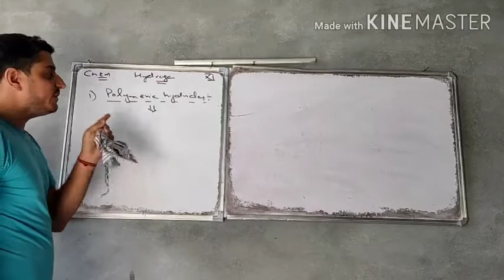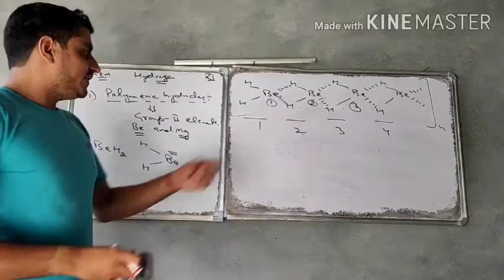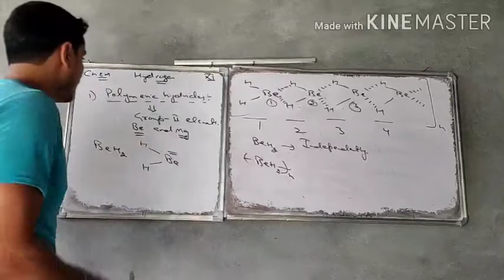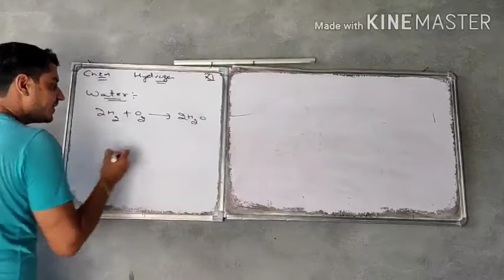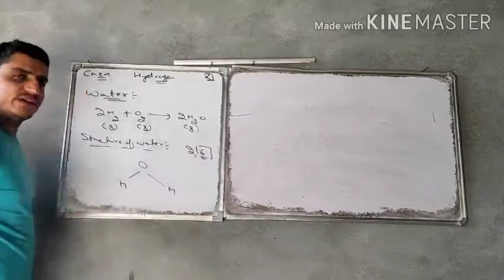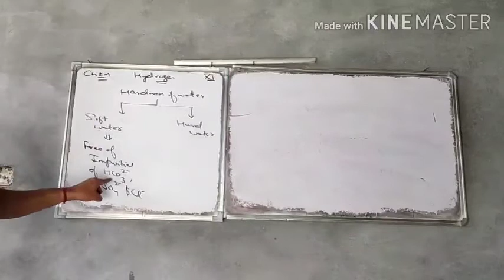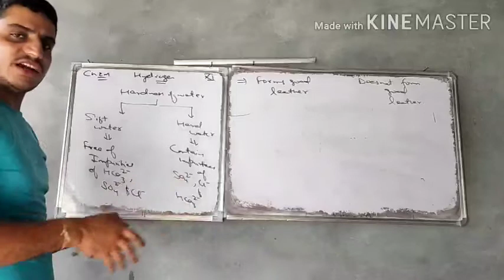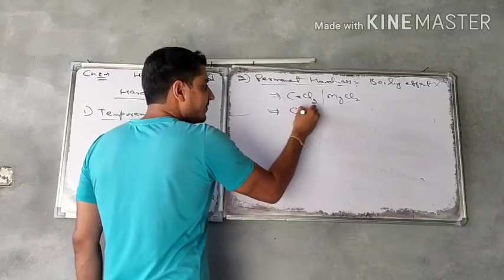XI Chemistry... Chapter Hydrogen..Video 04...Complex and Polymeric hydrides